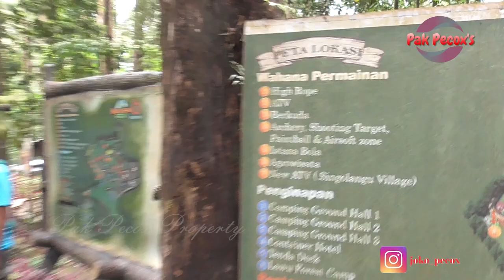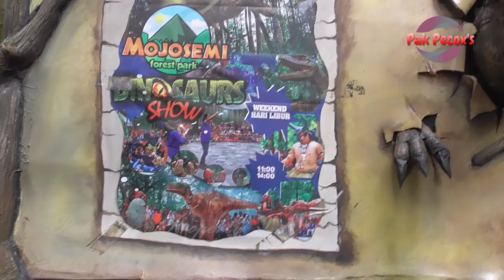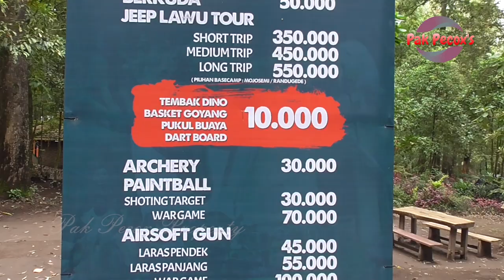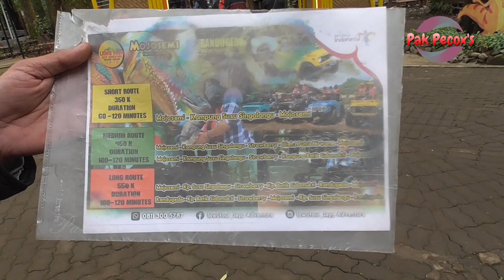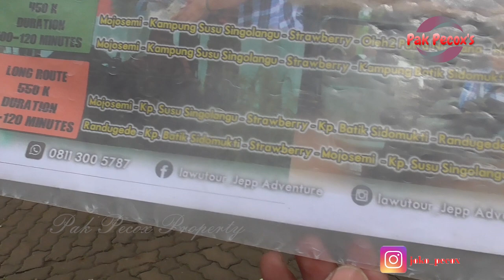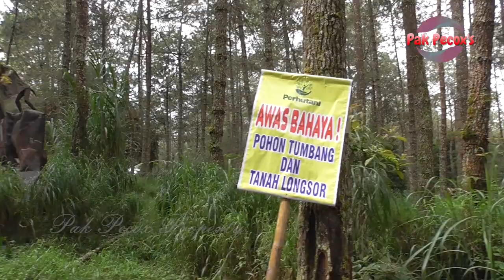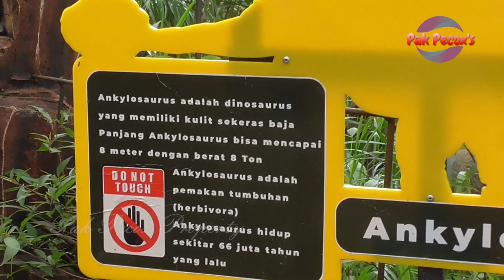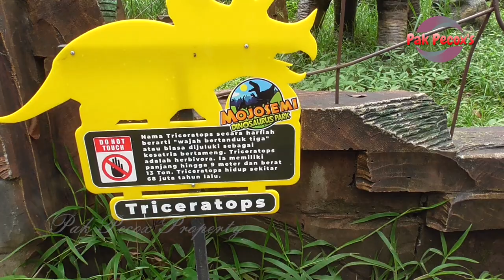LIBURAN KE MOJOSEMI DINOSAURUS PARK. PART 1#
Taman petualangan luar ruangan dengan kegiatan tali tinggi, perkemahan, zona ATV, memanah, dan paintball.
Alamat: Jalan Raya Sarangan, Cemorosewu No No.Km. 5, Kali Jumok, Sarangan, Kec. Plaosan, Kabupaten Magetan, Jawa Timur 63361

Buka       pukul
Jam:
Rabu 08.00–16.00
Kamis 08.00–16.00
Jumat 08.00–16.00
Sabtu 08.00–17.00
Minggu 08.00–17.00
Senin 08.00–16.00
Selasa 08.00–16.00